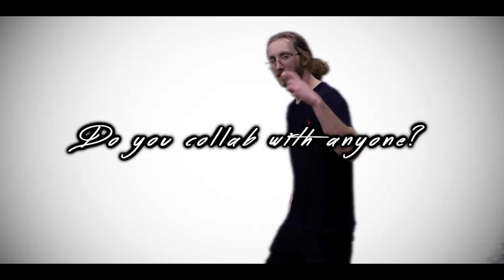An Interview with Max Traffic